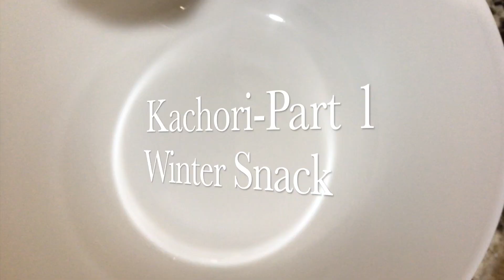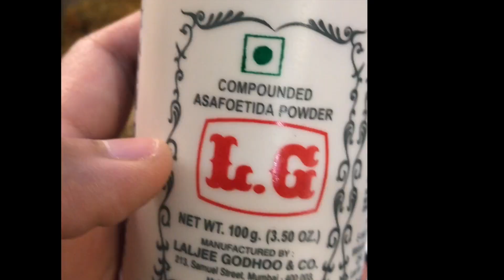Kachori Part1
Delicious and winter friendly snack
Enjoy for Breakfast or snack with Tea Time